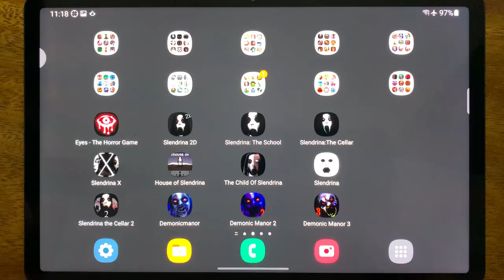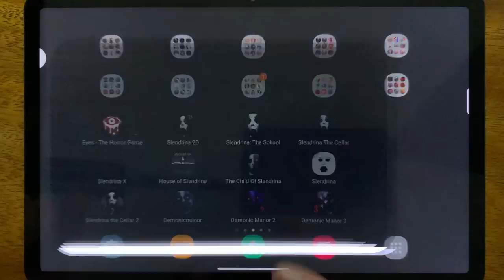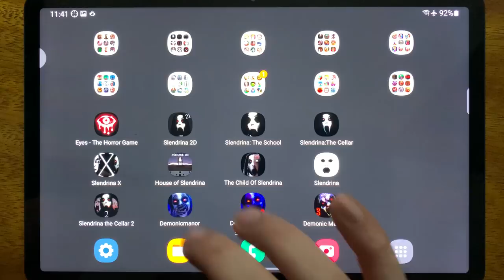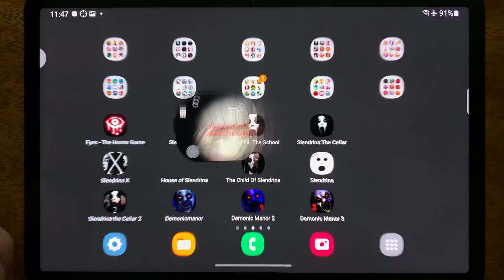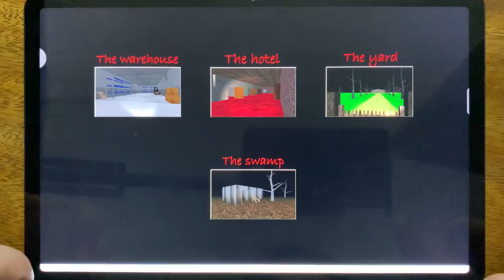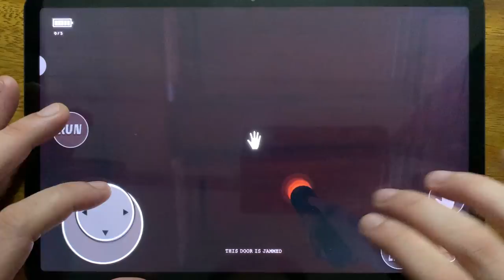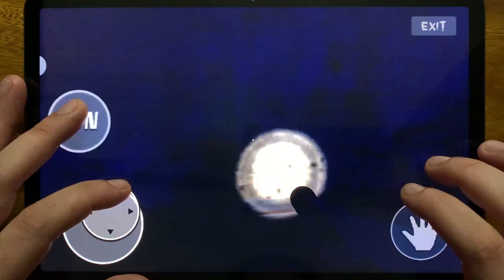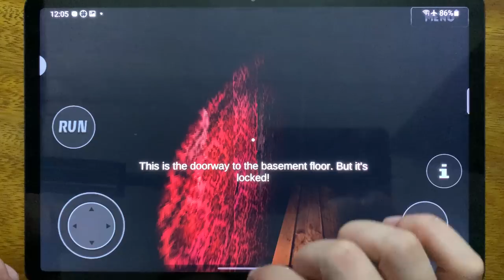Eyes - The Horror, Slendrina 2D, Slendrina The School, Slendrina The Cellar, Slendrina X....